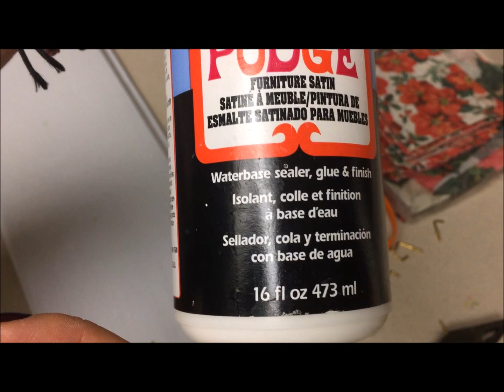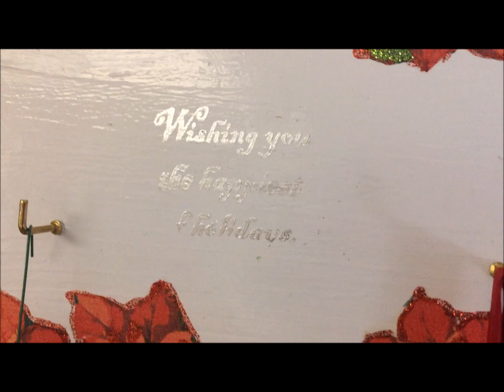Manualidad Navideñas de Organizador de botas Navideñas.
v=axn7hqn2mDE